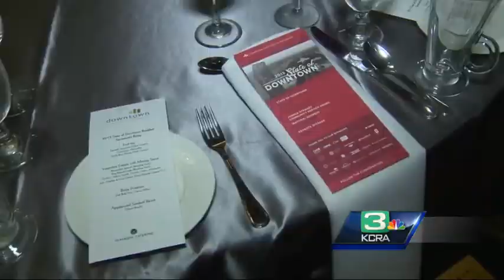What's the state of Downtown Sacramento?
Mark Rowland, founded of ROCeteer will be the keynote speaker.